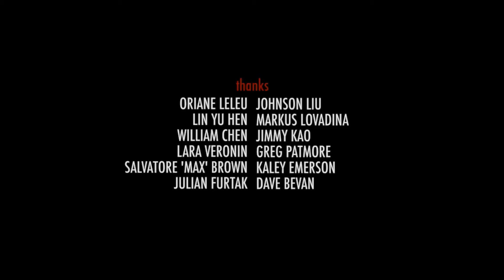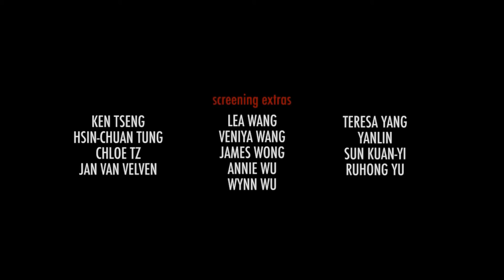MIT Final 2015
Made in Taiwan (1H 18 mins)
 By Jonny Moore & Leonora Moore

Awards  2016
Manchester film festival :Best UK Film Winner
Oxford International Film Festival : Best Edit
Sci-Fi London Film Festival :Official Selection

Taiwanese Mafia Boss- ED  by Michael Tetris